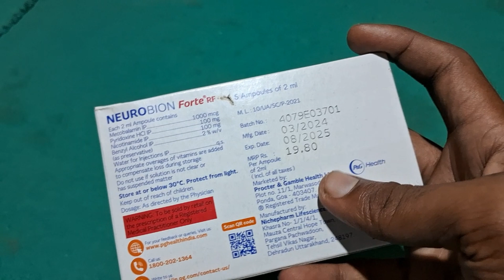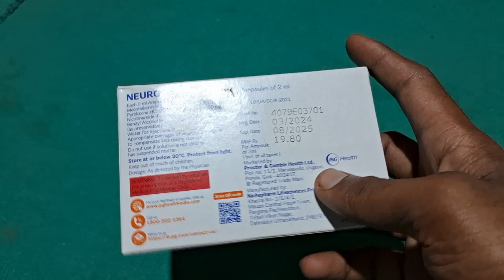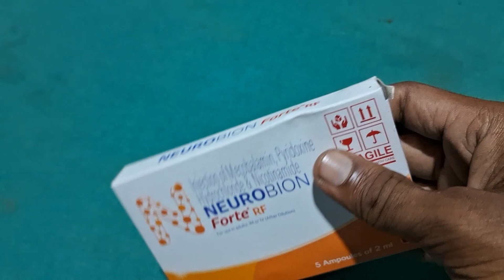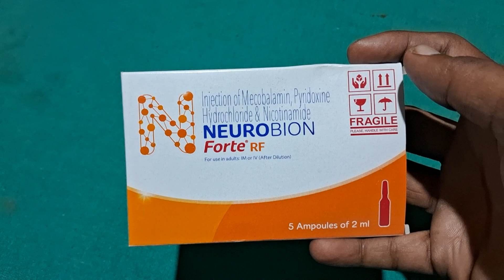बुढ़ापे तक नस नस टाइट रखना है तो ये इंजेक्शन लगाए | neurobion forte Rf injection |takat ki 💉 dawai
नसों की कमजोरी दूर करने का बेस्ट capsule,नसों की कमजोरी,नसों की कमजोरी को दूर करने के उपाय,नसों की कमजोरी के लक्षण,नसों की कमजोरी कैसे दूर करें,नसों की कमजोरी का इलाज,नसों मे कमजोरी,नसों की कमजोरी दूर करने का बेस्ट syp,नसों की कमजोरी दूर करने का सबसे बेस्ट medicine,नसों की कमजोरी की दवा,नसो की कमजोरी दूर करने का बेस्ट syp,आयुर्वेद दूर करेगा नसों की कमज़ोरी,दिमाग और नसों की कमजोरी,नसों की कमज़ोरी,नसों की कमजोरी के लिए क्या करें,नसों की कमजोरी के लक्षण क्या है
vitamin b12,vitamin b12 deficiency,विटामिन की कमी को कैसे दूर करे,vitamin b12 deficiency symptoms,vitamin b12 foods,vitamin b12 ki kami se kya hota hai,diet for vitamin b12,विटामिन की कमी,food rich in vitamin b12,which food has vitamin b12,vitamin d,मात्र 15 दिनों में विटामिन (vitamin) की कमी दूर करें,vitamin b12 ki kami ke lakshan,vitamin b 12,what to eat to increase vitamin b12,vitamin b12 deficiency symptoms in hindi,vitamin b12 ki kami